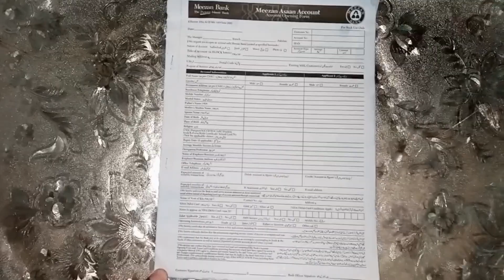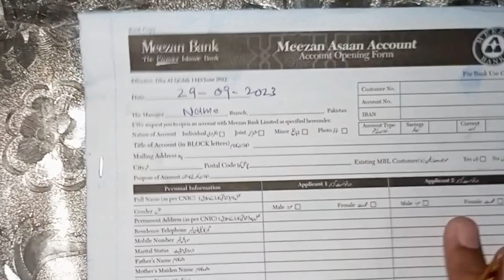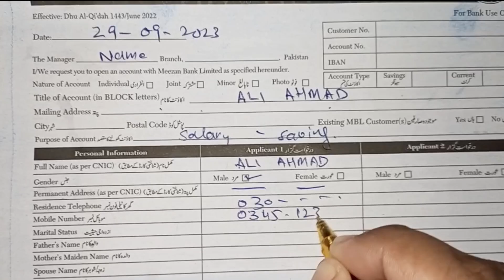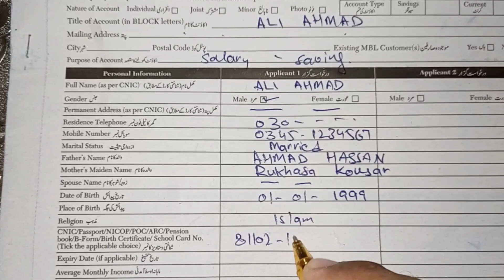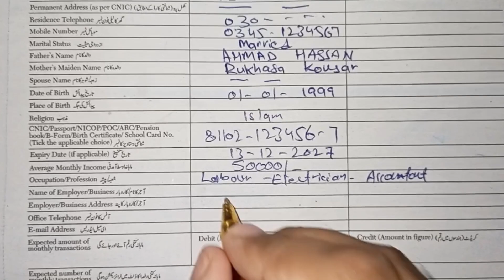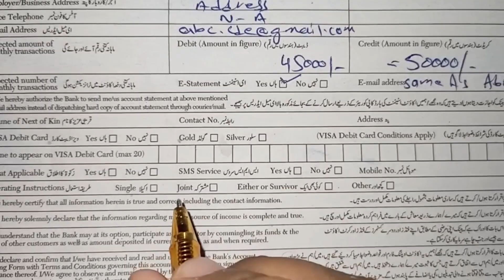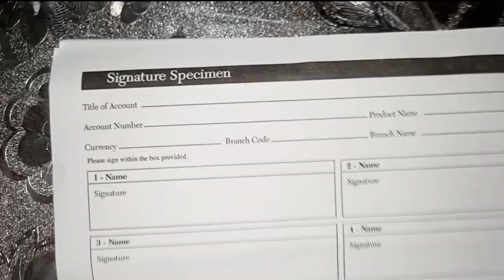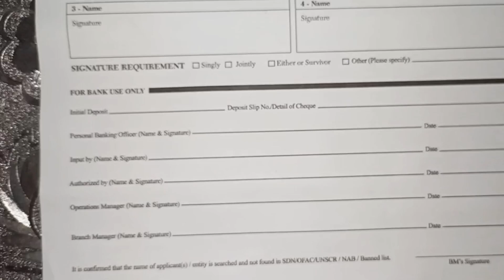How yo Fill Meezan Bank Asaan Account Opening Form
How yo Fill Meezan Bank Asaan Account Opening Form | Meezan Bank Asaan Account

Asaan Account
Meezan Asaan Account
Meezan Asaan Current Account
Meezan Asaan Saving Account

In this Video You Will know How to fill Meezan Bank Asaan Account Opening Form